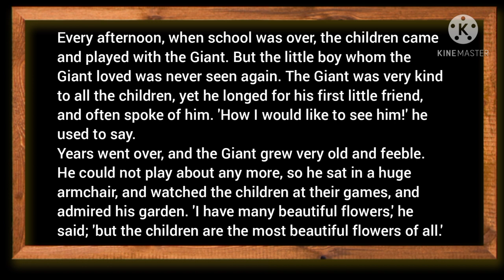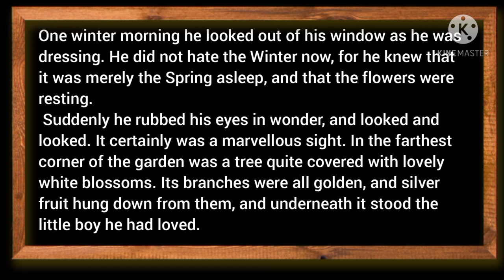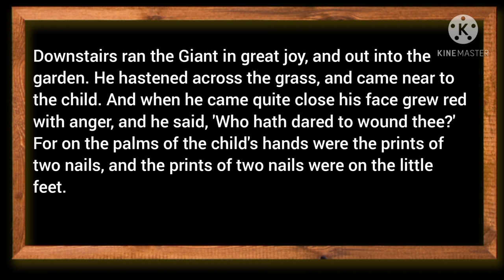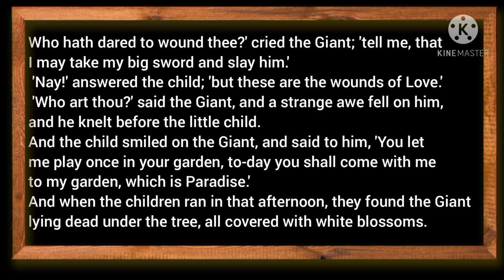The Selfish Giant | Urdu/Hind Translation | Part:3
The story, written by Oscar Wilde, starts with the Giant away, and the children playing in his garden. The sun is shining, birds are chirping, the children are laughing, and everyone is happy. Then the Giant returns, runs the children away, and walls up his garden. After the winter should end, Winter decides not to leave the Giant’s garden since it likes it there. The Giant realizes this but cannot do anything about it.

    Then, one day, the Giant hears birds chirping, feels the sun, and sees spring has come. When the Giant looks out his window, he sees the children playing amongst the trees and realizes his folly in keeping them out. He goes outside, and the children run away, except one boy who was too short to climb the tree, and was crying. This was the only part of the garden in which Winter was still present, and the tree was trying to lower itself, but the child was too short. The Giant took the boy and put him in the tree, dispelling winter, and then tore down his wall. All the children come back and play.

    The Giant allowed the children to always play in his garden, but never saw the one boy he put in the tree. He asks the children, but they don’t know him. After many years, when the Giant is old, he sees the boy and runs out joyously. He is angered when he sees the holes put into the boy’s hands and feet, but the boy calms him and says he will take him to his garden, which is paradise. When the other children come the next day, they see the giant dead under a tree, with a smile on his face.